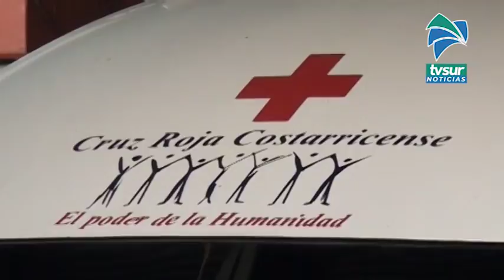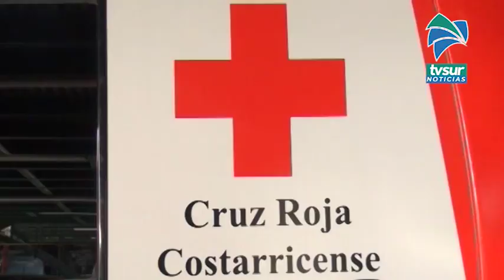Tome en cuenta su visita una montaña